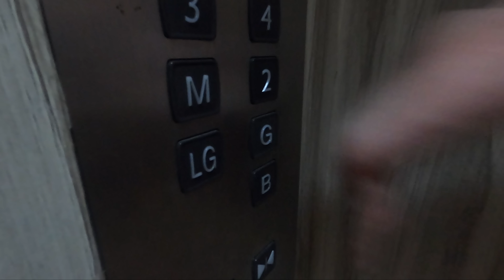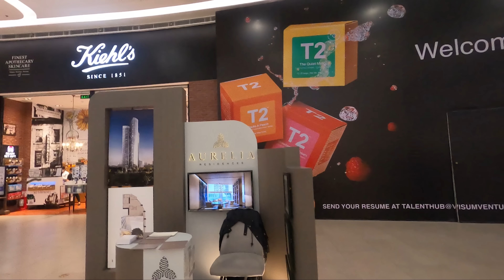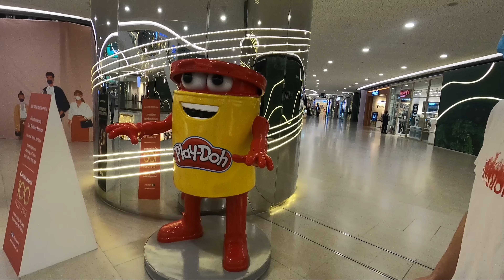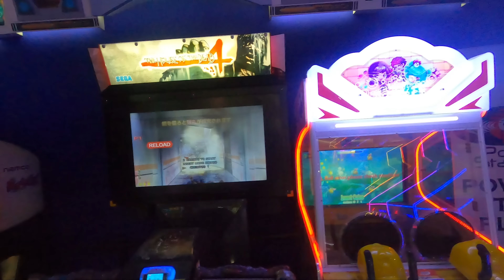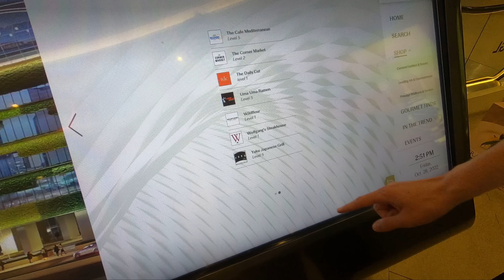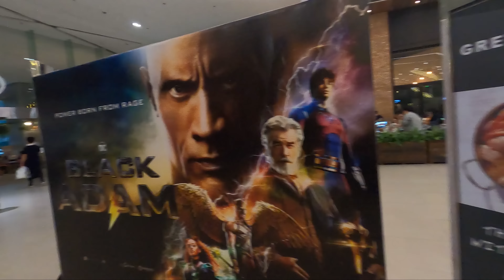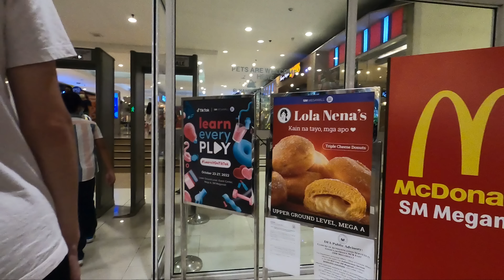Most FUTURISTIC Mall in the Philippines?! | First IMAX Experience in Manila 🇵🇭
Is this the most futuristic mall in the philippines! We visit what some people call the philippines spaceship mall and see just how sci-fi this place really looks! The Podium Mall in Ortigas, Philippines is really a sight to see. It's fine and has one of the most unique mall designs we've ever seen! In addition to that, we eat the very highly rated Japanese restaurant Yabu! We enjoy some delicious Katsu before heading deeper into the Megamall to find the glorious IMAX theater there to see the glorious muscles of Dwayne The Rock Johnson! We get our tickets get some concessions and have our first time in a Filipino movie theater which is always a cool experience. We give you our movie theater / cinema in the philippines review and tell you just how good Black Adama was. If you enjoy the philippines travel vlog, be ready for more across the country coming soon!

0:00 Preview
0:22 Walking to the Future
1:03 The MEGAmall
3:13 Entering the SPACESHIP
15:43 IT'S FRACKING RAINING
17:41 KATSU COMICS
31:06 Navigating the MEG is Hard
37:52 SEEING DWANYE JOHNSON on IMAX
41:42 Theater & Movie Review
49:45 Black Isaac has arrived.